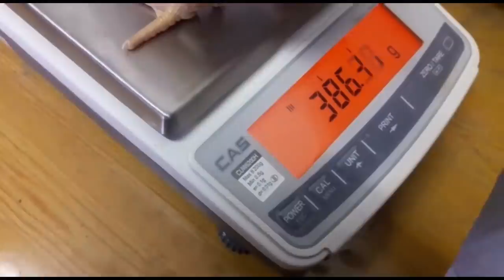Бройлерам 10 дней на Маркорм ПК 5-1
Взвешивание цыплят бройлера в 10 дней, растущих на корме предоставленном для эксперимента ООО  "Маркорм"